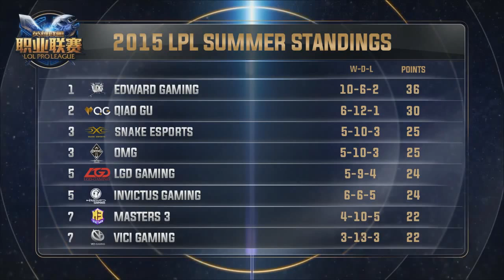IG vs. OMG - Game 2 - LPL Summer 2015 Week 9 Day 3